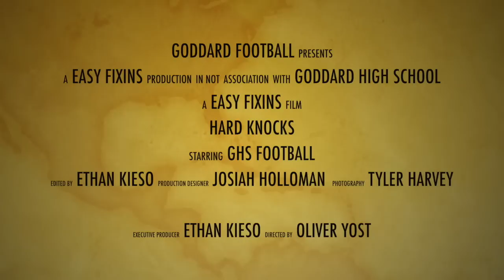Hard Knocks EP. 5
This video is about Hard Knocks EP. 5